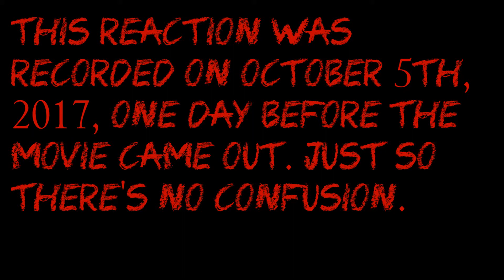Princess Deadpool Reacts (MLP FiM: S07E21 Marks and Recreation)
An interesting view on cutie marks I've only ever seen tackled in fics and not on the show. Honestly I was pleased.

BUT WHEN DID THUNDERLANE BECOME AN ACTUAL WONDERBOLT?!

*MLP FIM IS OWNED BY HASBRO, DHX ANIMATION, AND LAUREN FAUST.*